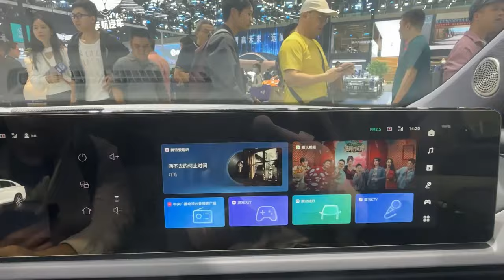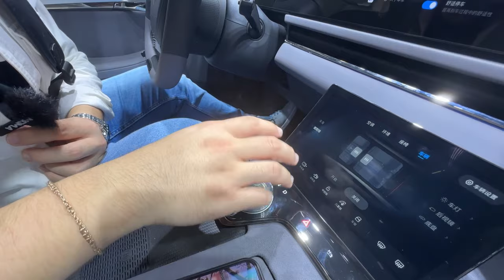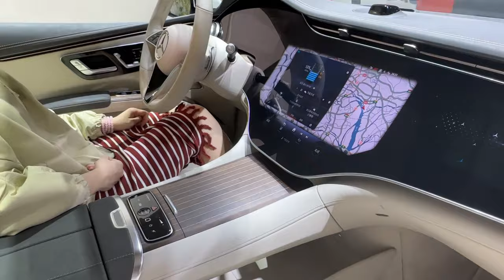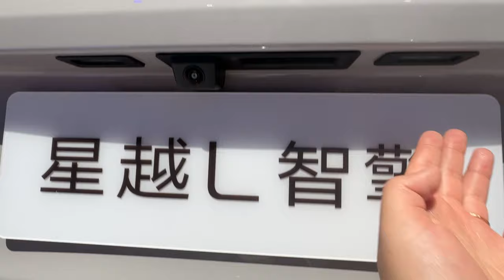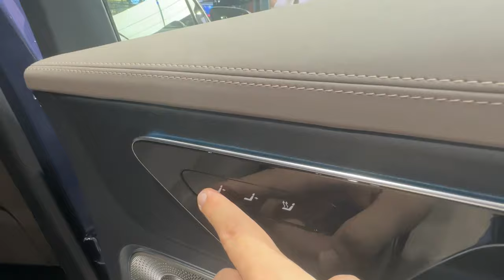АВТОМОБИЛЬНАЯ ВЫСТАВКА В КИТАЕ! ГУАНЧЖОУ 2023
Автосалон в Краснодар:
📍Российская, 263
Автосалон в Москве:

Тюнинг Центр в Краснодаре:
📍Российская, 313

Детейлинг Центр в Краснодаре:
📍Российская, 313

Автосервис в Краснодаре:
📍Российская, 263

00:00 Вступление
01:14 Voyah Dream
02:37 Voyah Passion Phev
04:48 PHIHI
05:19 Yangwang U9
06:03 Lotus Emeya
07:14 Mercedes-Benz EQS 580
08:52 ZEEKR 007
10:14 ZEEKR 001 FR
10:41 LIXIANG MEGA
11:36 Lamborghini
12:13 Porsche Cayenne E-hybrid
12:50 Bentley
13:23 Nissan Pathfinder
15:00 Avatr 12
17:49 Jiyue 01 Robocar
19:31 Geely Radar RD6
20:21 Lotus Evija
23:43 Другие автомобили
25:40 Geely Okavango L
27:50 Hyundai N Vision 74
28:31 Hyundai Sonata N Line
29:58 Hyundai Santa Fe
30:36 Toyota Land Cruiser Prado
31:03 Toyota Crown
31:29 XPENG X9
33:44 Mercedes-Benz EQE 350
35:24 Mercedes-Benz AMG GLE 63
35:57 Другие автомобили
38:41 Mercedes-Benz AMG
40:08 Конец видео